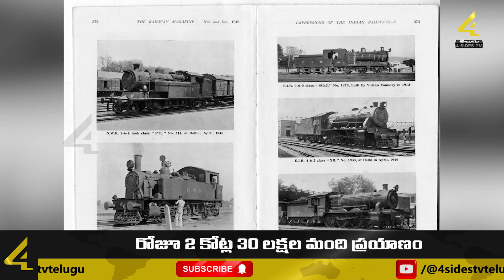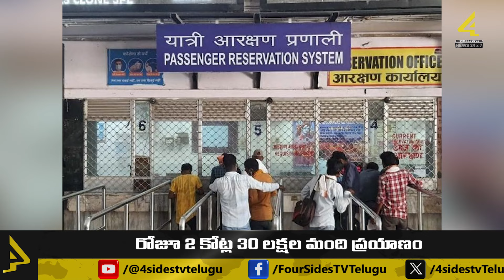అతిపెద్ద రైల్వే వ్యవస్థ || Largest railway system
The British government ran the first train in India on 16 April 1853. It means that exactly 171 years ago, train services started in India. This made the transportation of goods easier.